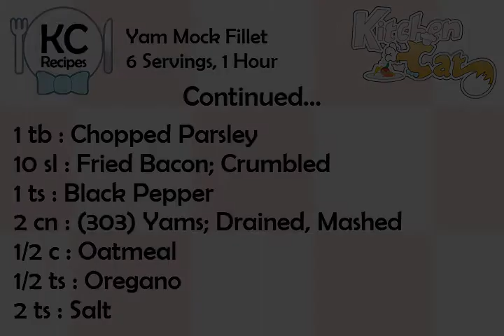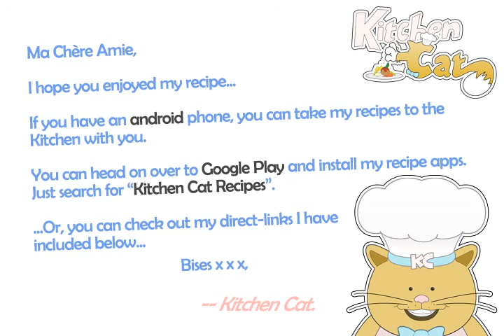Yam Mock Fillet - Kitchen Cat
★ Kitchen Cat ★ Yam Mock Fillet Recipe.
For this recipe you will need:
✰ ✰ ✰ ✰ ✰ INGREDIENTS ✰ ✰ ✰ ✰ ✰
1 : Egg
1 ts : Cayenne Pepper
6 sl : Bacon
1 lb : Ground Beef
1 tb : Chopped Bell Pepper
1 tb : Grated Onion
1 tb : Chopped Green Onion Tops
1 tb : Chopped Parsley
10 sl : Fried Bacon; Crumbled
1 ts : Black Pepper
2 cn : (303) Yams; Drained, Mashed
1/2 c : Oatmeal
1/2 ts : Oregano
2 ts : Salt